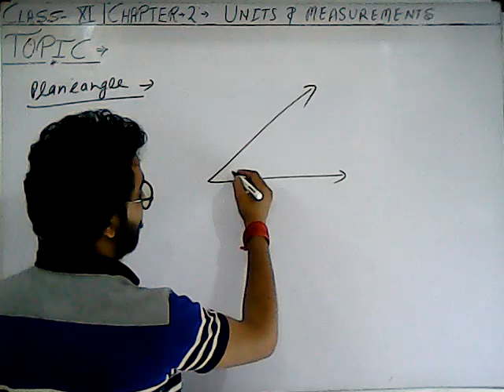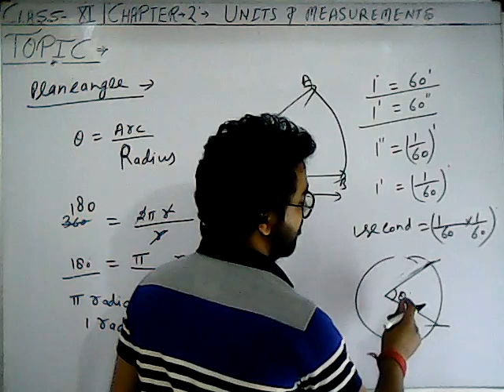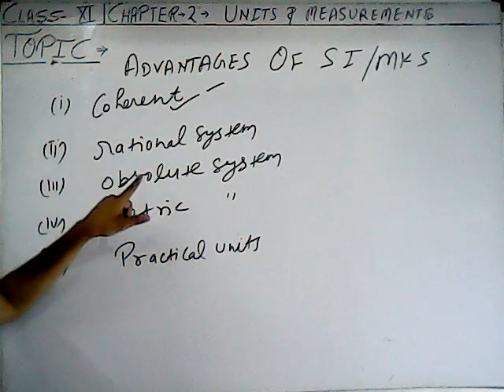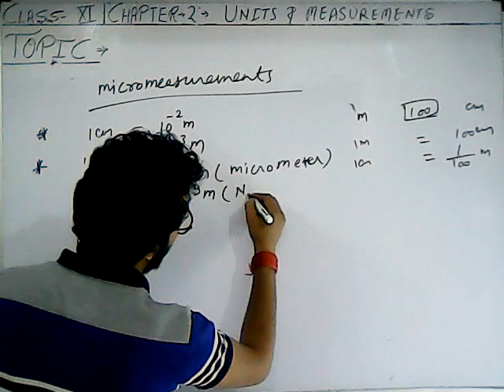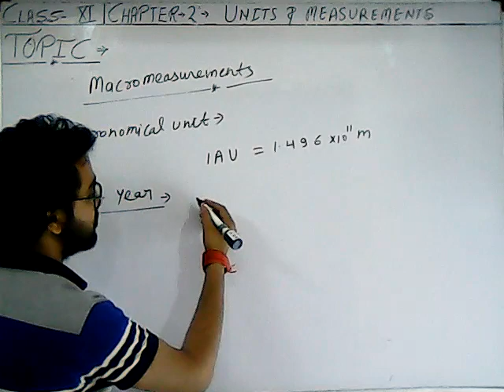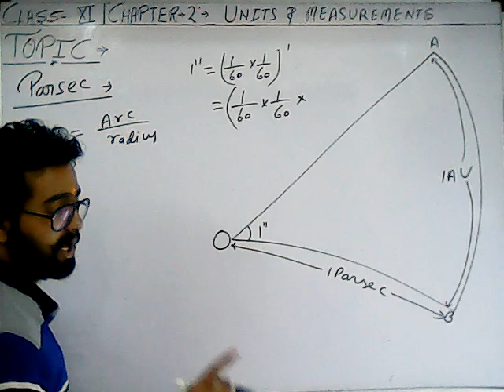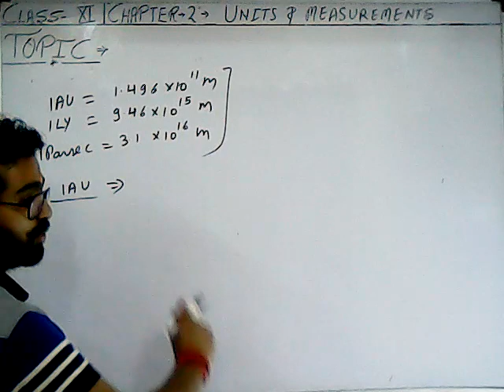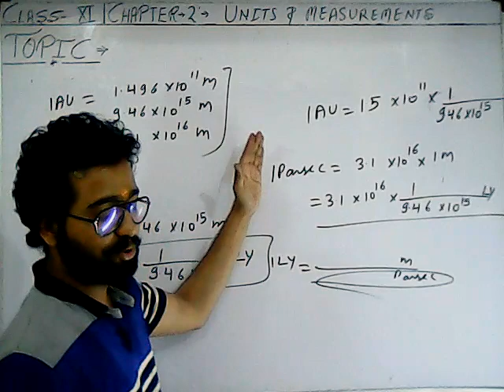CLASS-11th-PHYSICS- UNITS AND MEASUREMENTS 2nd PART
THIS VIDEO CONTAIN DETAILED EXPLANATION OF MICRO MEASUREMENTS AND MACRO MEASUREMENTS OF LENGTH.